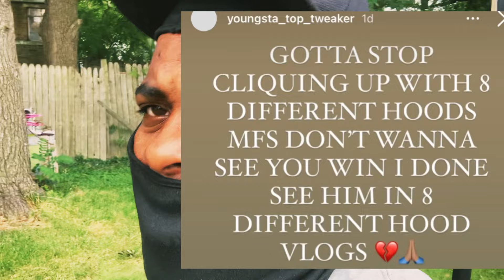FBG Duck Lil Brother Speaks On Lil Scoom Being Killed | Brick Youngsta Says He’s Done Pushing Peace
FBG Duck Lil Brother Speaks On Lil Scoom BeingIn Chicago | Also Says He’s Done Pushing Peace